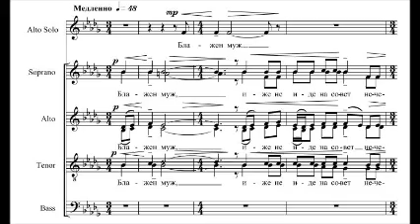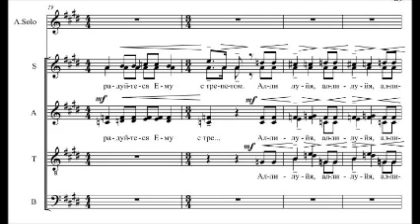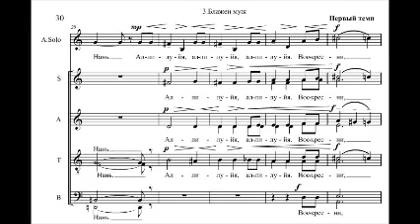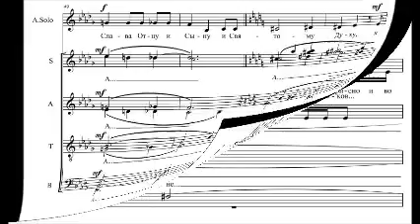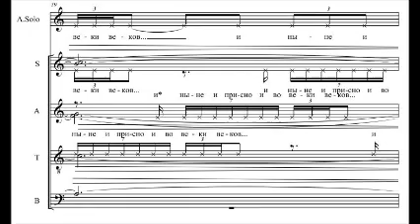Ilya Demutsky - "Blazhen Muzh" ("Blessed is the Man") from Great Vespers (excerpt)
Performed by Smolny Cathedral Chamber Choir
Vladimir Begletsov, conductor
Eugenia Podymalkina, mezzo-soprano
recorded live in concert on June 24th, 2012 at Sampsonievsky Cathedral (Saint Petersburg, Russia)